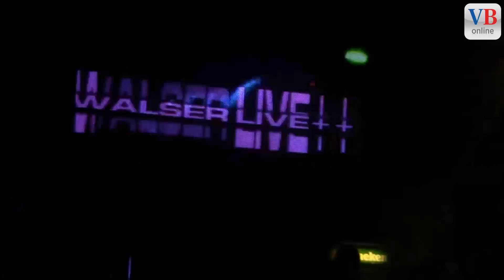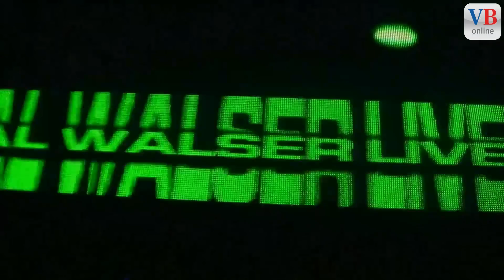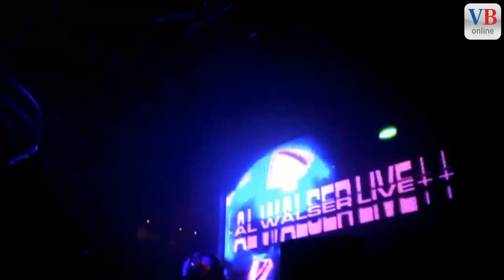Astronaut Al Walser rockt die Hütten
ZÜRICH - Der Liechtensteiner Auswanderer Al Walser ist ein Mulitalent. Produzent, Moderator, Sänger und Entertainer. Mit seiner Astronauten DJ-Show rockt er die grossen Clubs dieser Welt - weg von dieser Welt.